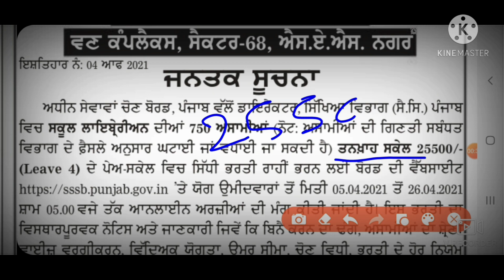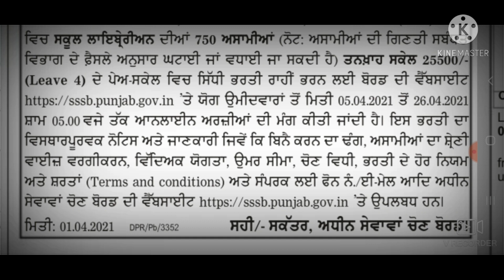SSSB Recruitment 2021 !!750 Posts School Librarian.Last Date To Apply 26/04/21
This video is about the details of saab recruitment 2021 750 posts of school librarian